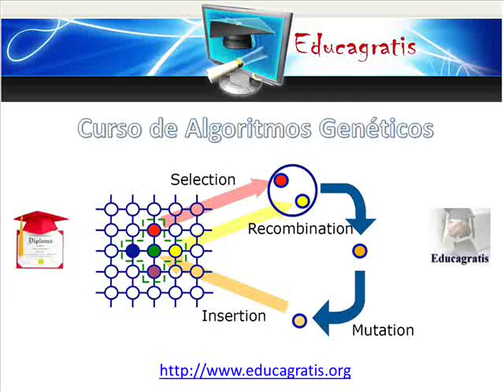Curso de Algoritmos Geneticos